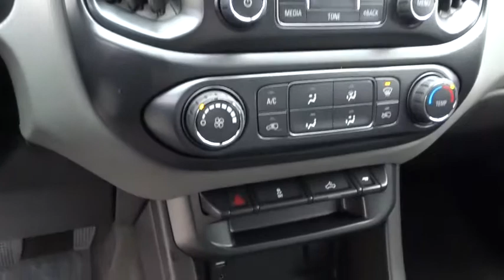2016 Chevrolet Colorado Carson City, Reno, Yerington, Northern Nevada, Elko, NV 16-0212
2016 Chevrolet Colorado